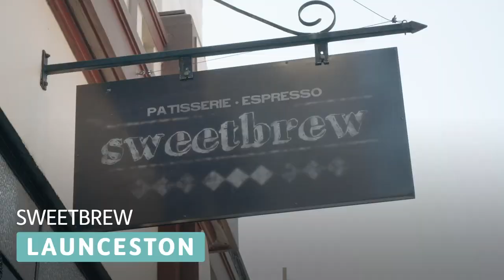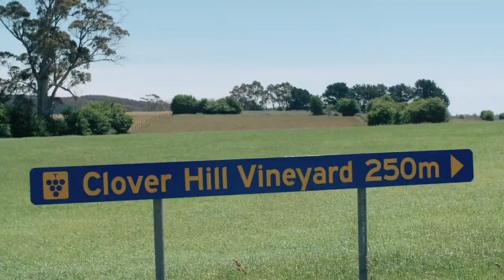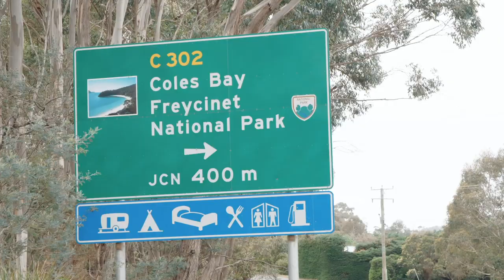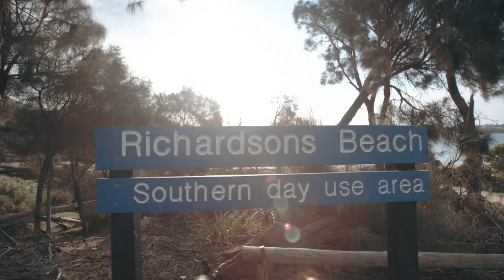TASMANIA | Guide To Road Tripping The Best Of Tassie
Ever thought about road tripping around Tasmania, but you're not sure where to visit? Follow @spoonful_of_sarah and @niccyboy as they show you the best Tassie has to offer on their 4 day road trip! Travelling to Launceston first, Sarah and Nick check out some of the Norths most beautiful locations. Next up, they set their sights on the South to see some of Tassie's most well known destinations.

Contents:

0:00 - Intro
0:35 - Hillwood Berry Farm
0:55 - Tamar Valley
1:15 - Clover Hill Wines
1:27 - Anvers Chocolate Factory
1:37 - Mersey Bluff Lighthouse
1:48 - Southern Wild Distillery
2:08 - Cradle Mountain
2:24 - Bay of Fires
2:53 - Freycinet
3:23 - Freycinet Lodge
3:47 - Freycinet National Park
4:10 - MONA
4:33 - Outro

Want to recreate your own Tassie road trip?

Need a little more inspiration for your trip? Everything you need to know about Tassie is

With Jetstar' to see where we head to next!